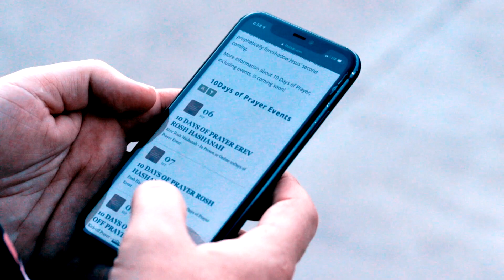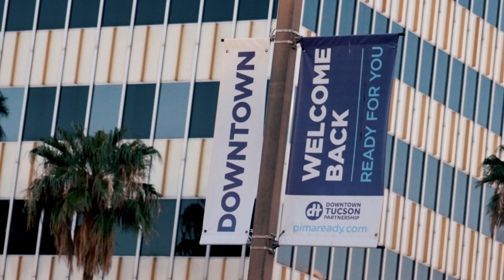I Am the Change Prayer Walk 2021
September 12, at 5pm To Go Christian Church will be meeting at City Hall to Pray, worship, and lead a walk downtown Tucson as a part of the Ten Days prayer movement.